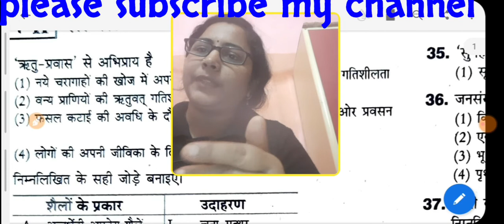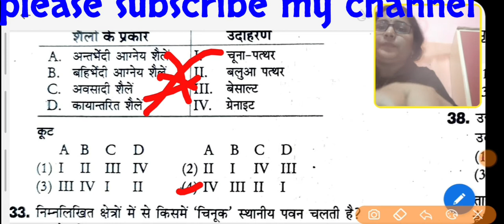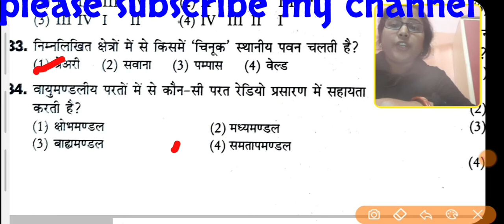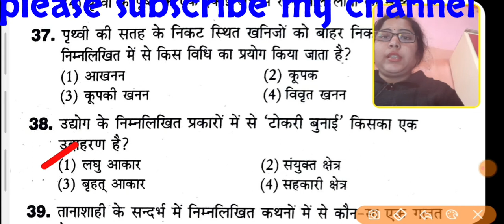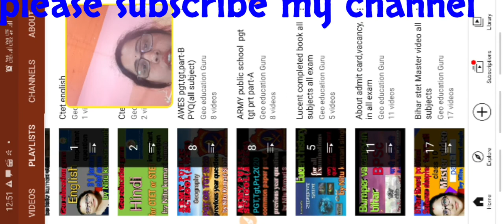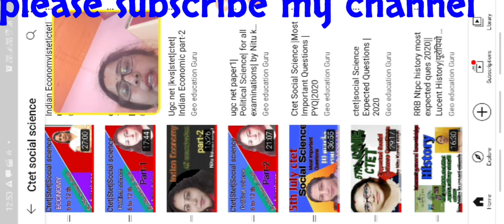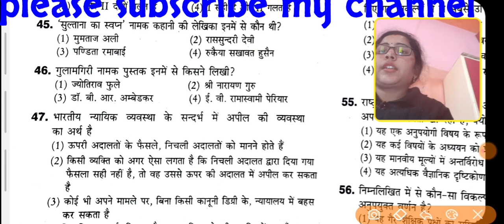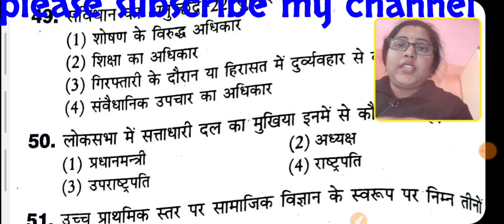ctet 2021|social studies|Most expected Question 200 Mcq|Part-1|and pyq by Nitu kumari singh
es video mein main most expected questions karaya gaya hai jo 21 February 2016 previous year questions main aaya tha ismein social science hi Sabhi questions ko explanation ke sath samjhaya gaya hai isliye is video ko and Tak Dekhen thank you very much please subscribe my channel thank you